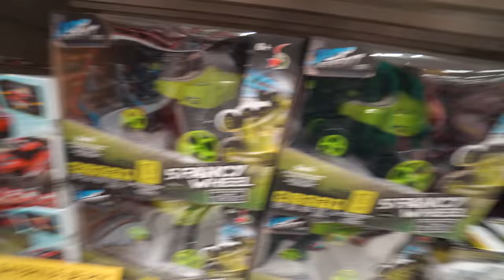CUMPARAM LUCRURI de 1 CULOARE 24 de ORE !! **SCARBOS**